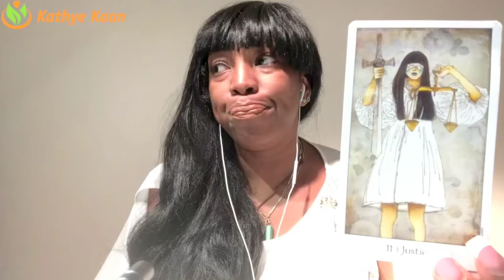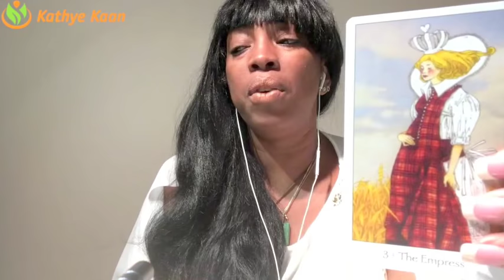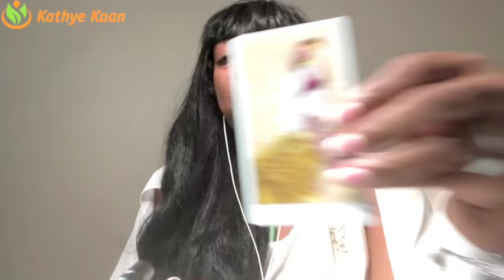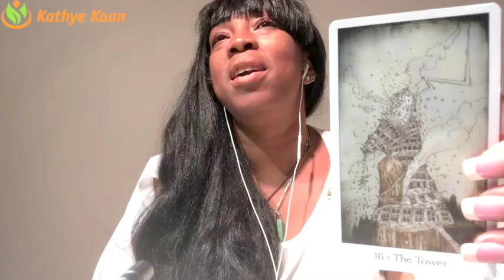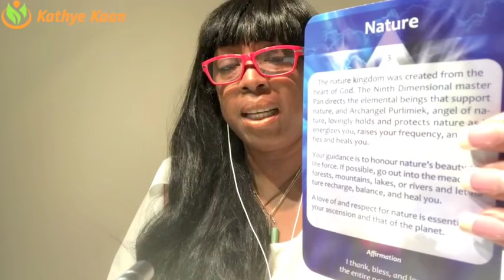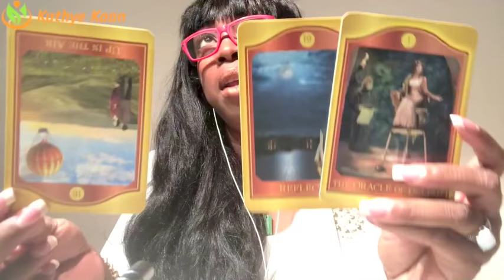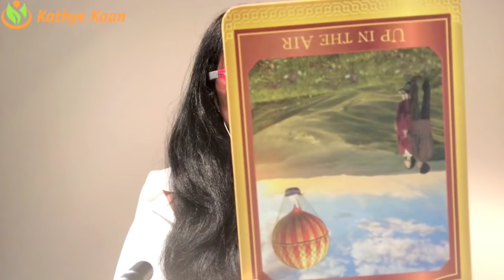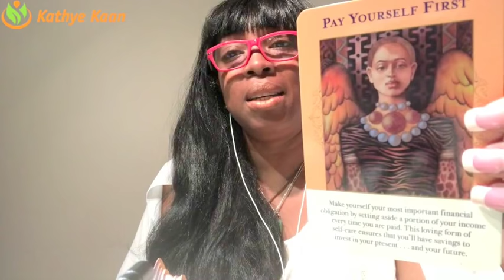OPHIUCHUS 2018 FORECAST 💝EXPECT LUCK & SUCCESS